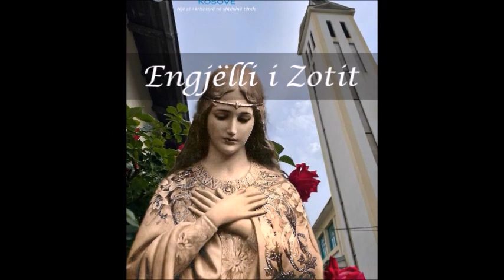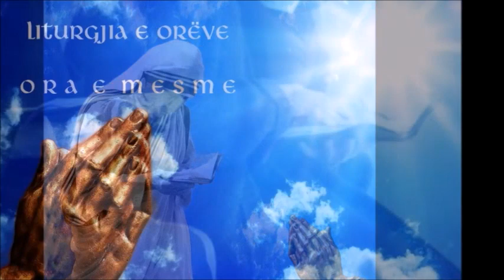ENGJËLLI I TENZOT & ORA E MESME - E shtunë Ardhje 1 A 2022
Liturgjia e oreve